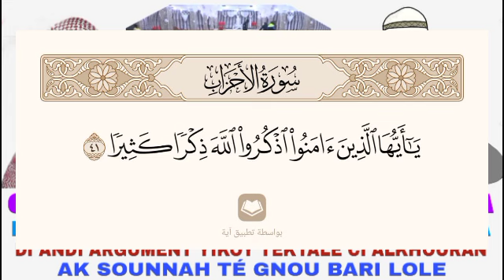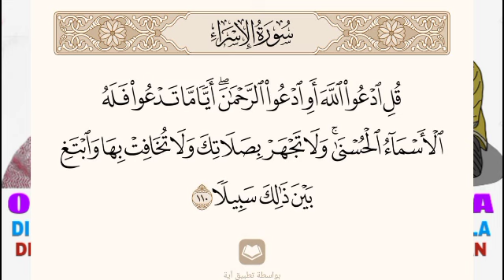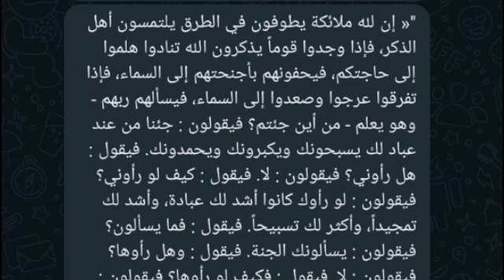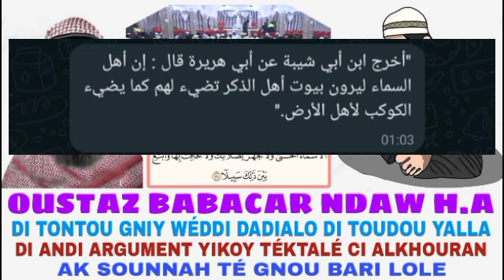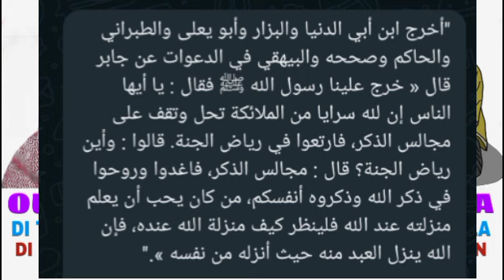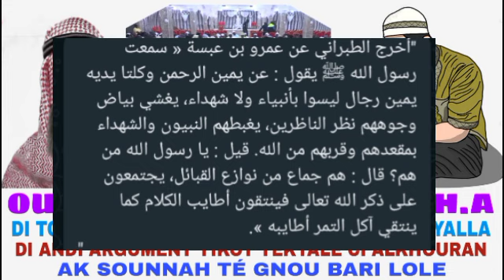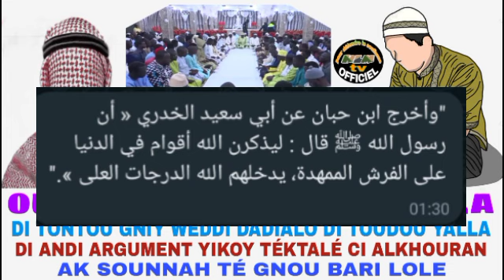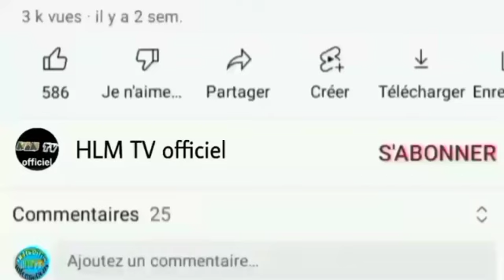Dadialo di toudou yalla : Oustaz Babacar ndaw di Ci Andi Ay ték tal you bari ci alkhouran ak Sounnah